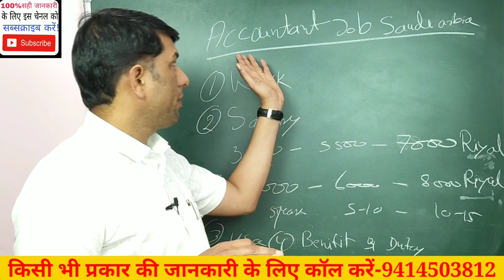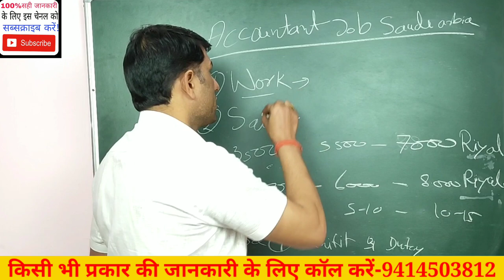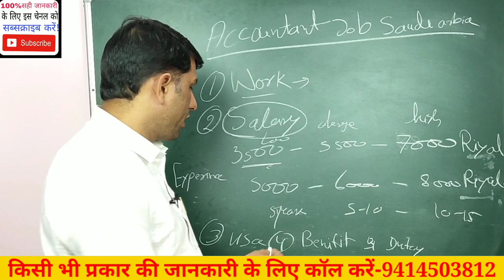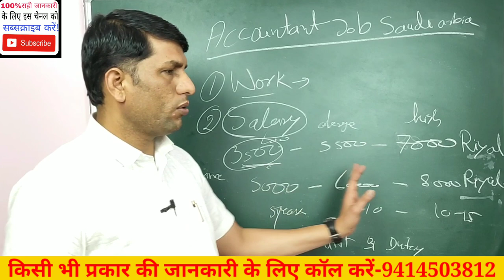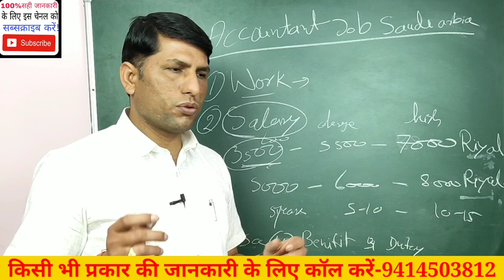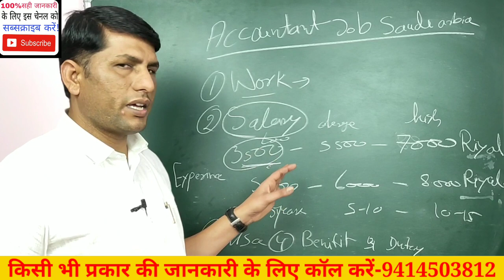अकाउंटेंट जॉब सऊदी अरब! Accountent job Saudi Arabia!ashokllbshorts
AshokLLB accountent job Saudi Arabia, accountent job, accountent job and salary, account Visa, account work permit, jobs in dubai, saudi arabia